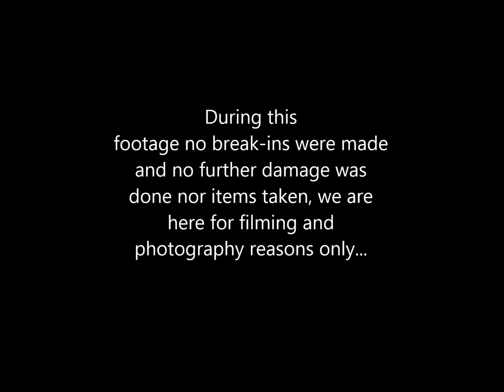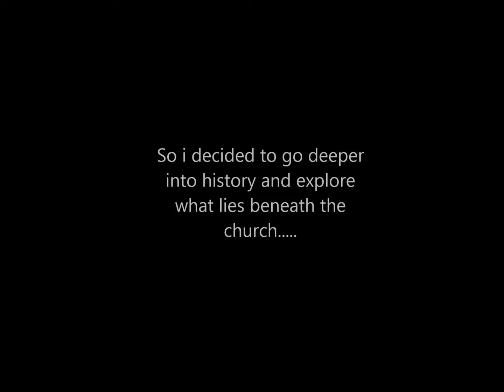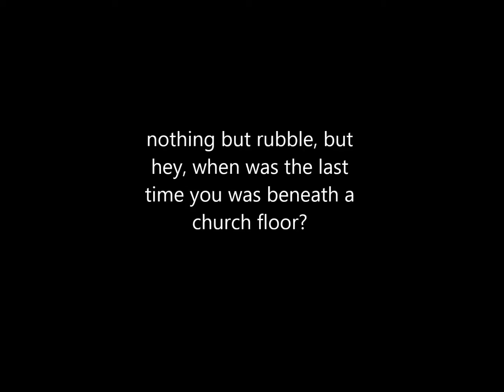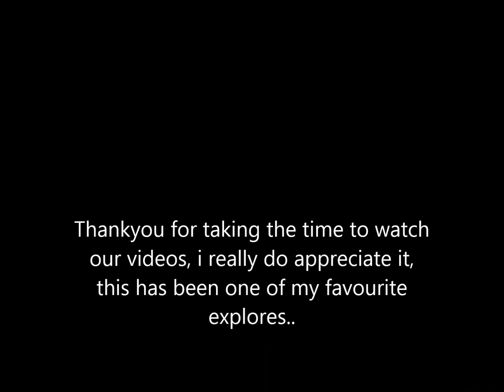ABANDONED CHURCH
This must have been a stunning church in it's hey day, sadly it's badly decaying and practically falling apart. It's nice to see there's no graffiti in here though there are signs of vandalism. The roof is beautiful and most of it still in place. We went up the extremely narrow stair case to the tower but only got so far as it was to dangerous to go further... The balcony was a tad risky but still accessible. All in all a great explore with the bonus of a couple more sites spotted on route home... @cjurbex